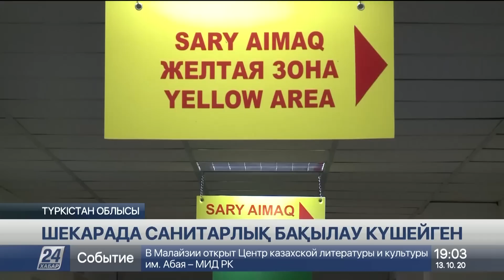Қазақстан мен Өзбекстан арасындағы шекарада санитарлық бақылау күшейді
Біздің елдің аумағына өтушілердің ең алдымен дене қызуы тексеріледі, деп хабарлайды «Хабар 24».